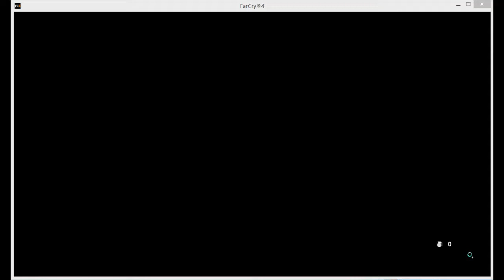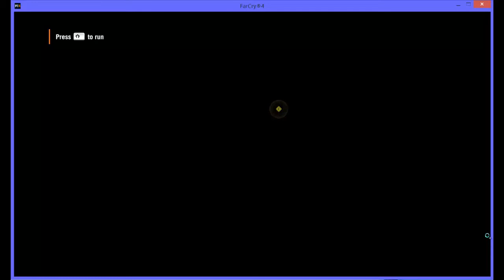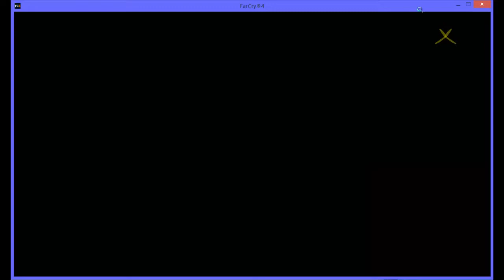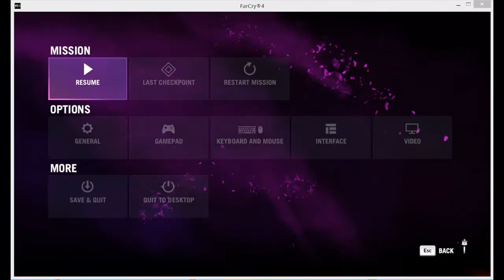Far cry 4 - Walkthrough 1 - starting !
here i am in this walkthrough playing far cry 4 sorry for the lag but hop you like make sure you sub like and tell me in the comments below what do you think i should do next!